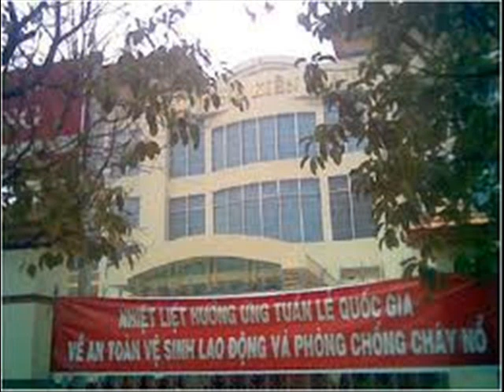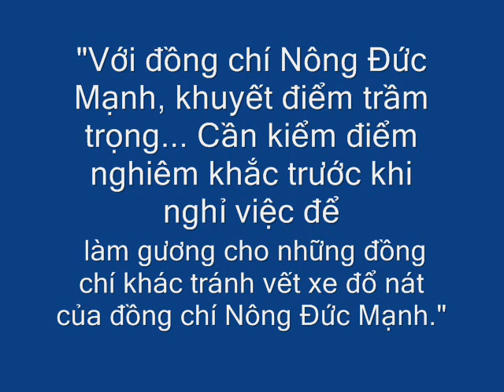Nông Đức Mạnh Cần kiểm điểm nghiêm khắc trước khi nghỉ việc .wmv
Dương Trung Quốc , Nguyễn Tấn Dũng chân dung Trượng Phu và kẻ vô liêm xỉ

Nông Đức Mạnh cưới con nuôi làm vợ từ con trai.

Đảng cộng sản VN : với cương lĩnh giáo điều, lừa bịp, hại dân? Phần1 :Hội thảo các nhà yêu nước bác bỏ cương lĩnh sai lầm của đảng CSVN !

Đảng cộng sản VN : với cương lĩnh giáo điều, lừa bịp, hại dân?!phần 4